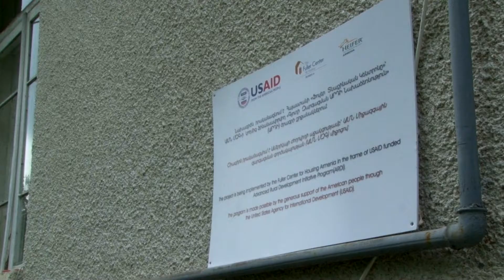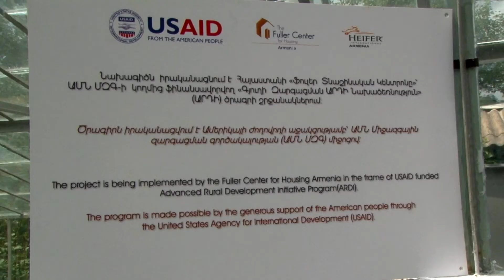ADVANCED RURAL DEVELOPMENT INITIATIVE (ARDI)_(USAID)_2015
(USAID)